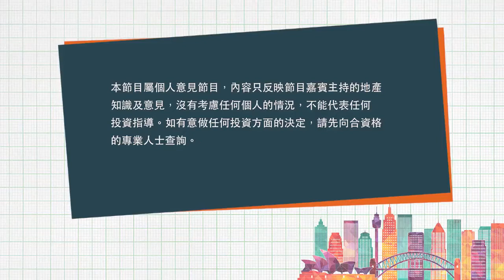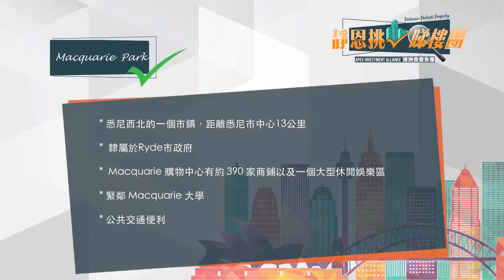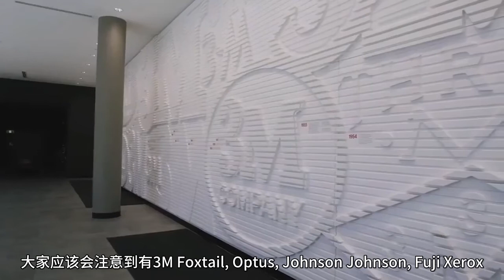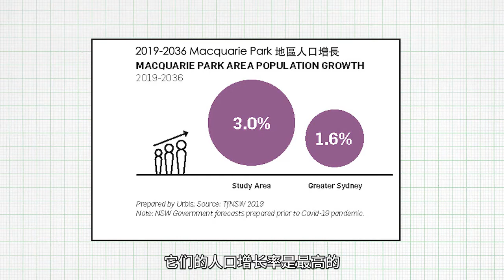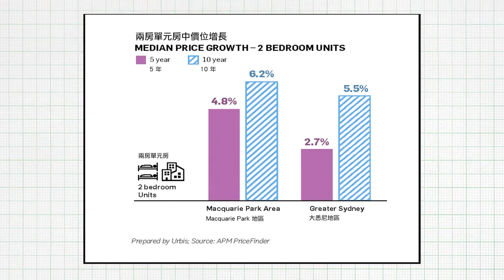2020 静恩挑剔睇樓團 EP09 進入時光隧道提前買未來社區